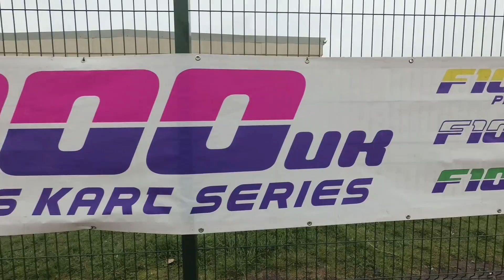F100 Spirit of the 90's. UK Karting Series. Round 1. Part 1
Weekend with historically fastest karts in karting history. This is F100 UK and Round 1 at Fulbeck Karting circuit. Lots of information from drivers and lots of racing footage, and few red flags! You have to see this and you have to visit F100 Round 2

 • Every Song uploaded on YouTube Music can be used by any YouTube or Twitch user in their monetized content.